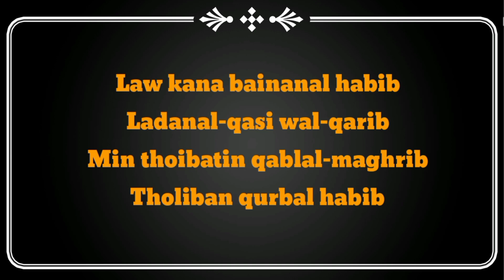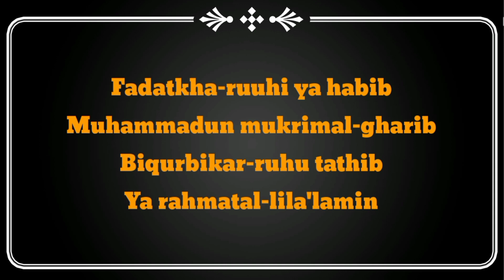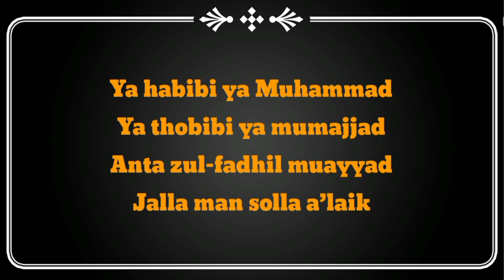LAWKANA BAINANNAL HABIB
Lawkanabainannalhabib Lirik sholawat merdu

Tag;lawkana bainannal habib,Lawkana bainannal habib sholawat,lawkana bainannal habib lirik,lawkna bainannal habib cover,
Hastag;